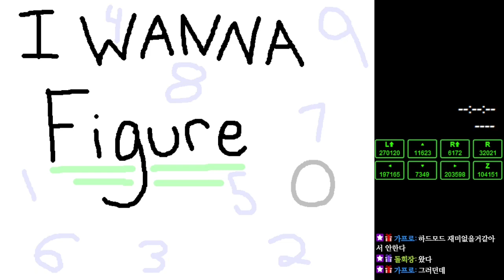I Wanna Figure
Consistently good and enjoyable needle game with some bosses.
It's not that as hard as other people say. The saves that took me long were mainly 10:18, 12:52, 16:44.
Another FSR b side legend tier clear! This could be the easiest among b side legend.

Deaths : 4533
Time : 7:01:33